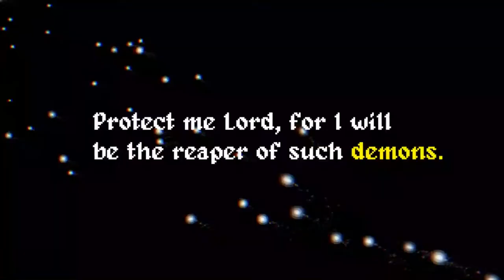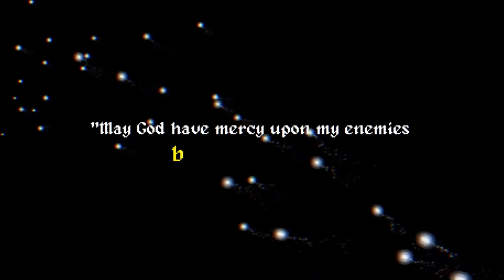😀 The Textorcist: The Story of Ray Bibbia GRATIS 💰 Epic Games Store (del 12/11/2020 al 19/11/2020)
¡Que pasa lob@s! ¿Que tal estáis? Recordar reclamar el juego The Textorcist: The story of Ray Bibbia en la Epic Games Store.
¡Prepárate para una mezcla electrizante entre un infierno de balas y un juego de escritura!

Esquiva balas mientras escribes exorcismos. Usa ambos hemisferios del cerebro y vive la aventura de Ray Bibbia, un exorcista privado que hace frente a las amenazas de un brote demoníaco a la vez que combate su oscuro y pecaminoso pasado.
Una ciudad en decadencia con sus calles llenas de malhechores, delincuencia y censura, y solo un hombre para detenerlo todo. Una jugabilidad innovadora, exorcistas, demonios, cantantes de metal, chulos, el papa, drama, chistes malos y montones de batallas extremas con jefes repletas de acción en el primer juego en el que acabarás con tus enemigos tecleando.
Una experiencia de escritura

Para derrotar las fuerzas del mal, aprende a escribir tus exorcismos con el teclado o con el mando MIENTRAS esquivas montones de balas, te enfrentas a charcos de vómito, desactivas bombas, cantas en un concierto de metal y mucho más durante intensas batallas con jefes. Es más fácil decirlo que hacerlo. ¡Agarra fuerte la Biblia con ambas manos!